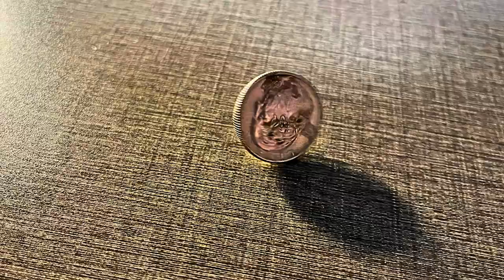🔊 SPINNING QUARTER 🔊 A Sound Effect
We recorded the sound of a quarter spinning on a desk. Original and authentic audio captured with the Zoom H1n Handy Recorder.

* The Zoom H1n Handy Recorder - which we use, and use A LOT is so versatile, you simply stick it in your pocket AND GO!

But the best part? The PRICE.

Are you in to video or audio editing / sound design?
Are you "on the go" a lot?
Are you on a budget?

Then you'll want a Zoom H1n for YOUR took kit!

Sound effects for video edits
free use sounds
audio no copyright